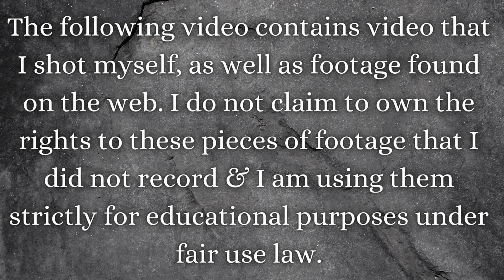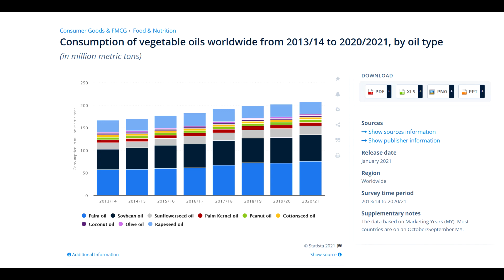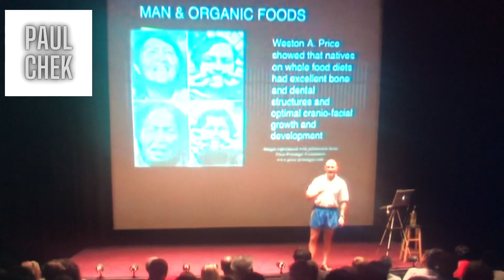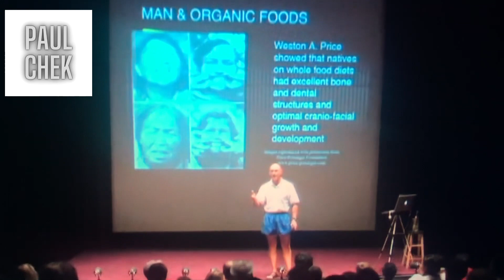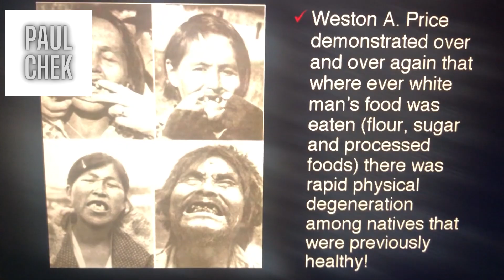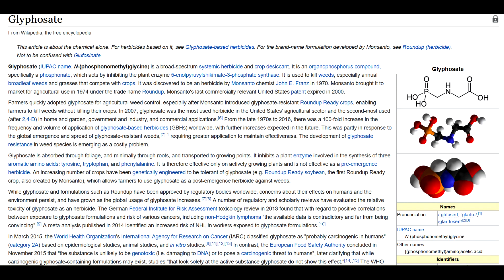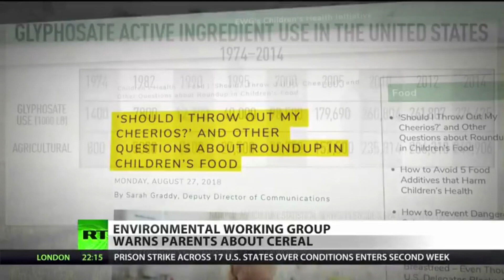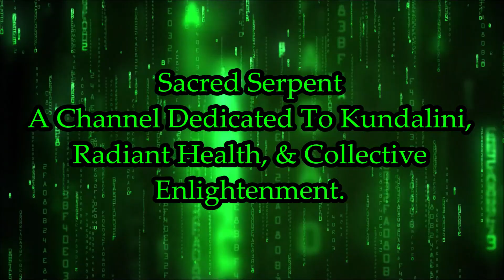⚠️🚨⚠️EMERGENCY BROADCAST⚠️🚨⚠️WE ARE A GENETIC EXPERIMENT & YOU ARE PARTICIPATING IN YOUR DESTRUCTION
Far too long have we allowed morally & spiritually bankrupt mainstream sources of information, dogmatic approaches towards health and medicine, contradictory religious ideologies, bad dietary choices and habits, corrupt government officials, and unnatural living to steer the direction in our lives. It's time we take back our power and steer the ship in the proper direction. In order to do this however, we must reattain the strong foundation of common sense which sadly, we seem to have lost. Common sense is not so common they say. I would agree with this statement 10,000 fold.

Ever since the true beginning of the industrial revolution, human health has skyrocketed in a downhill fashion at an alarming rate. Large scale manufacturing of processed goods has allowed practically everybody to have 24/7 access to processed foods. In the past 100 years there has been an unprecedented speed in the production of foods laced with pesticides, herbicide, fungicide, larvacide, chemical additives, heavy metals, fortified iron and other minerals and synthetic additives such as lab-created vitamins ( often in the wrong form i.e: vitamin d2 in commercially produced milk instead of d3 ), excessive sugar and processed/refined carbohydrates, and a mulittude of other unnatural additives such as the infamous " natural flavors " which is a blanket term to hide more than 50 + toxic additives.

These foods are having a direct effect on our genetic makeup. We are being consecutively weakened on a bio-physical/genetic make up by the bad foods we eat, the bad air we breath, and the bad water that we drink.  Aside from this we are exposed to a massive amount of electromagnetic fields, much more than our grand parents as a matter of fact. All of these unnatural things are having, have had, and will continue to have a very bad effect on the evolution of our genetic code. Much like Pottenger's Cat's - we are being weakened on a genetic level from the slop we eat and the toxic, EMF laden environment that most of us are currently living in.

The system masters, those that run the world know exactly what they are doing and have intentionally set up the living parameters in a way that closely resembles some type of genetic experiment - a test of sorts.